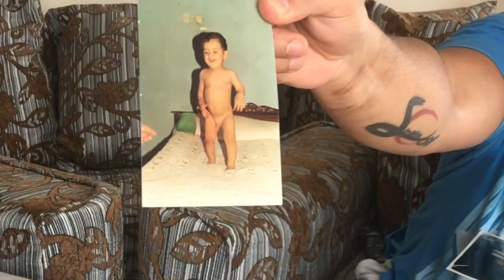İLİŞKİ TESTİ #16 Cem AYDIN & Caner KABALA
Bu sefer Cem Aydın ' la bir ilişki testi denedik ve bakalım oldu mu ?
Cem ' in sunumu ve moderatörlüğünde kuzenimi caner ' i koltuğa oturttuk ve başladı sohbet.

Mizah içeren komik bir video ile daha karşınızdayım..

Aileler çocuk yapmak isterler ama buna çocukları engel olur yada destekler. Bu komedi videomuzu biraz cinsellik barındıran mizahi bir dille hazırladık ama aile içi meselelerine de girmek zorunda kaldık.

Diğer İlgili Videolarım ;

Mizah,
Eğlence,
Komedyen,
Komedi,
Talk show,
Ünlüler sohbeti,
Komik,
Komik videolar,
Komik paylaşımlar,
Vine türkiye,
Kahkaha,
Güldürü,
Güldür güldür show,
Vine,

DİĞER KOMEDİ VİDEOLARIM ;